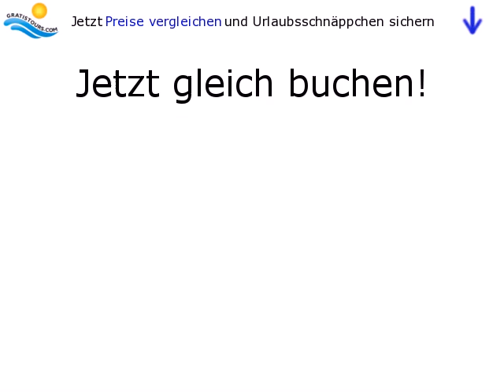Atlas Amadil Beach in Agadir / Agadir & Atlantikküste / Marokko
Lage:
Direkt am kilometerlangen feinen Sandstrand von Agadir gelegen. Die Anlage befindet sich am südlichen Stadtrand, zum Zentrum sind es etwa 2 km.

Ausstattung:
Das großzügig gestaltete Hotel besteht aus drei Gebäudeflügeln mit jeweils vier Etagen und verfügt über insgesamt 325 Zimmer. Die Empfangshalle bildet das Kernstück der Gebäudeteile und erstreckt sich über die vier Etagen. Zu den geschmackvollen Einrichtungen zählen drei Panoramalifte, Bar, TV-Raum, Geschäfte, zwei a-la-carte-Restaurants...